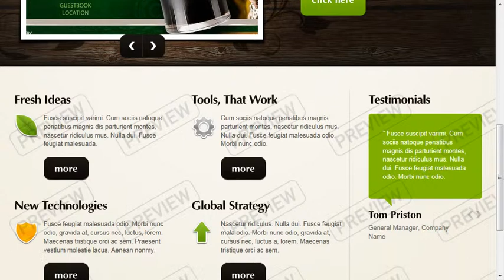Design Studio Website Template